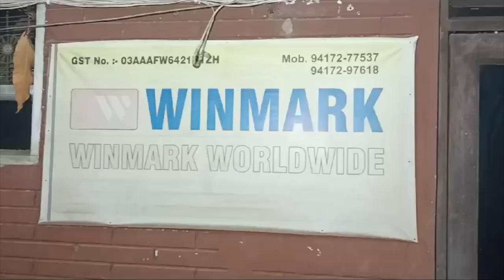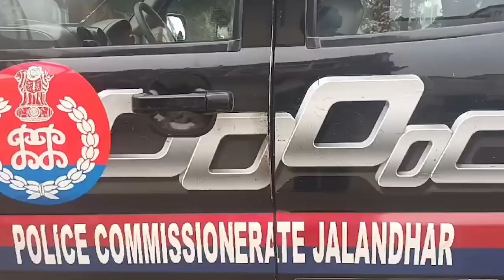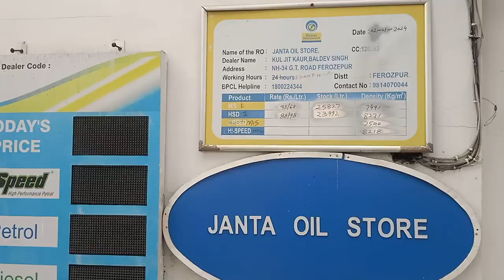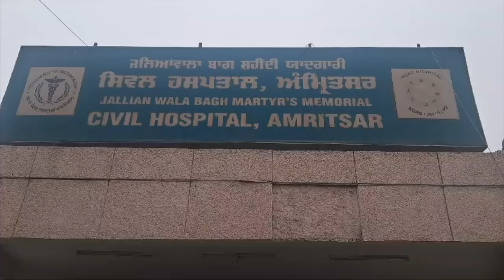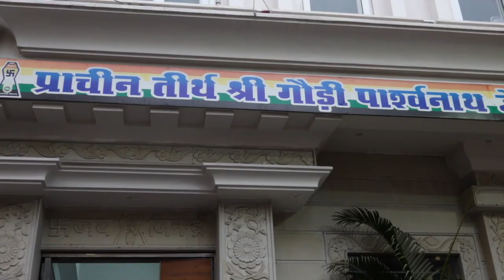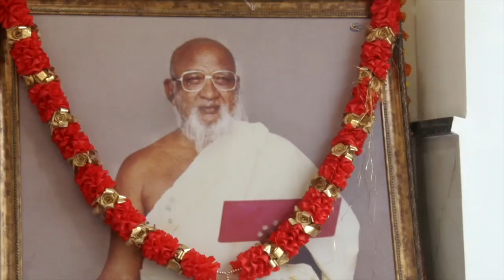Hulchul Prime Bulletin | 2 Jan 2024 | Hulchul TV